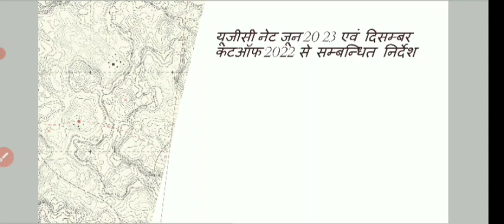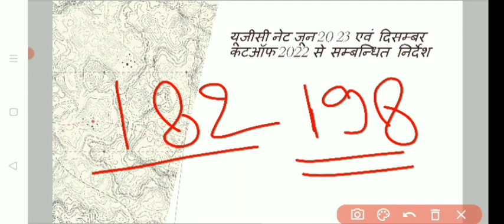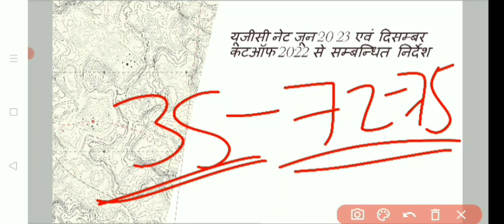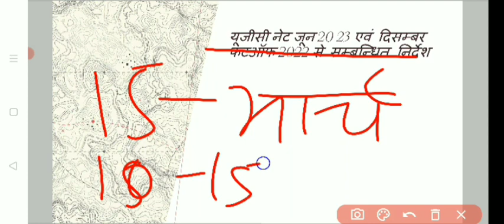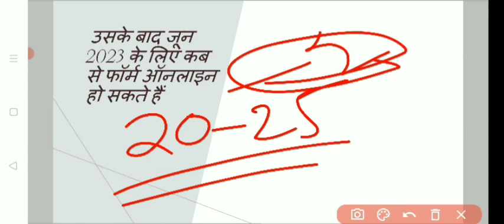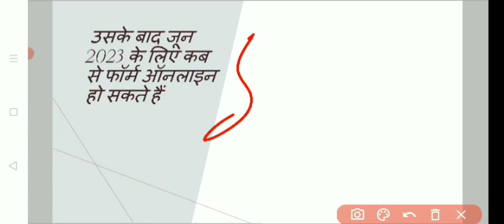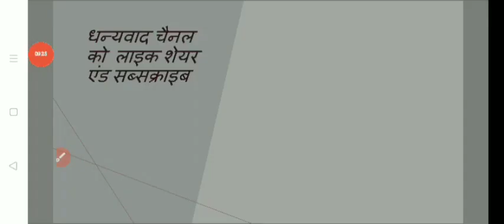यूजीसी नेट दिसंबर 2022 संभावित कट ऑफ और जून 2023 संबंधित सूचना